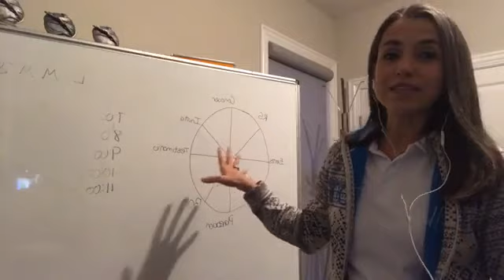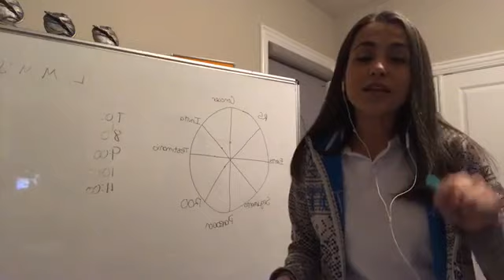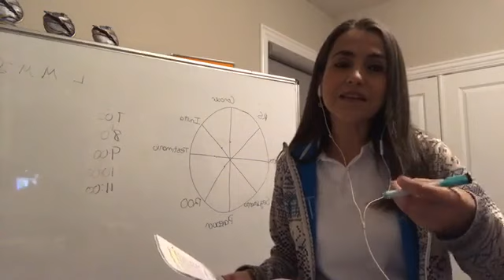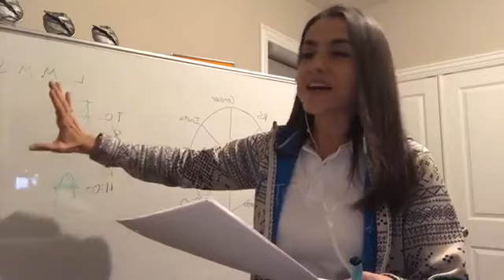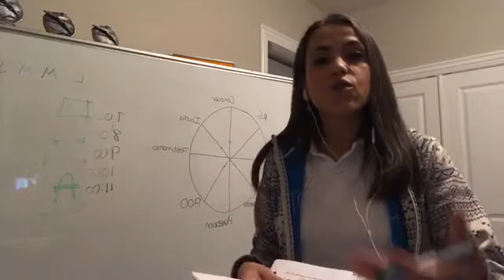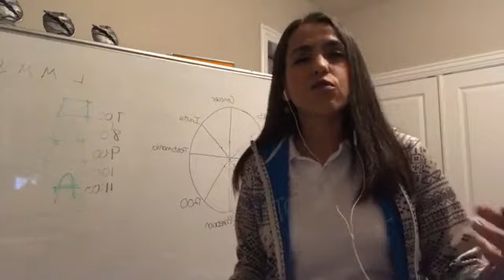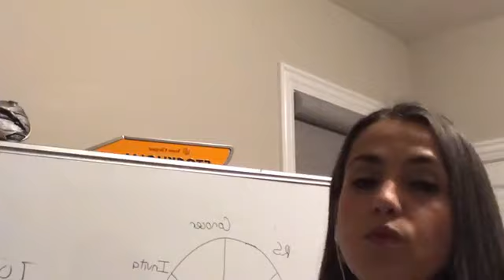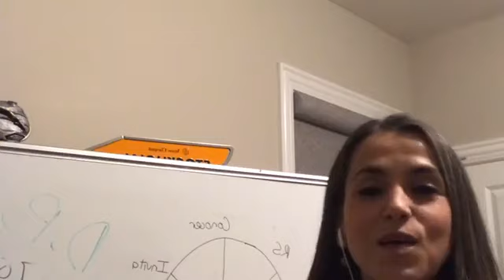Habilidades a desarrollar en nuestro negocio MLM - 2da parte